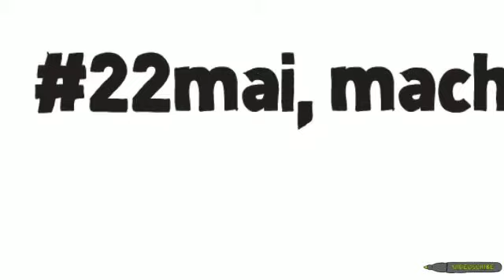Spot DE SingWagnerInTheStreet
Am 22. Mai, feiern Sie mit uns gemeinsam das Richard Wagners Jubiläum und Singen Sie Wagner in den Strassen.

(remix dubstep von der Walkürenritt)

Deutsche Übersetzung: Silane Vatonne